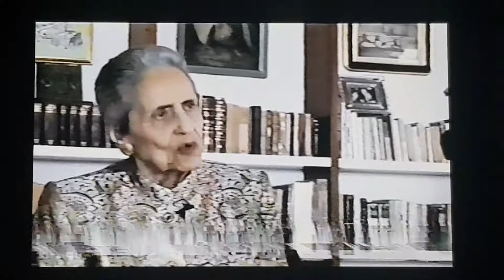FERNANDA VILLELI HABLA DE "EL DERECHO DE NACER"